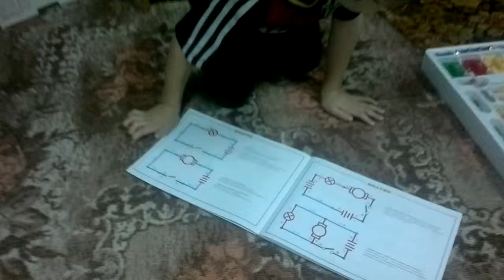Простейшие схемы 1.1 Электролампа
Серафим рассказывает как играть в электронный конструктор "Знаток"
Посмотрим как работает лампочка